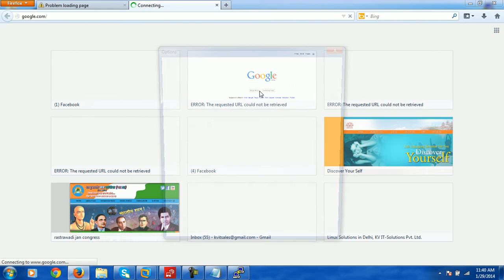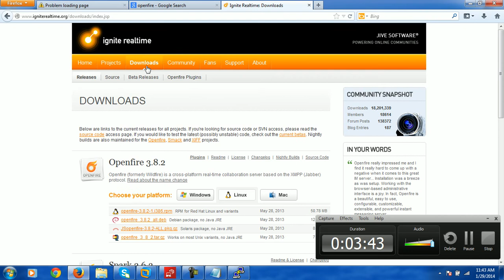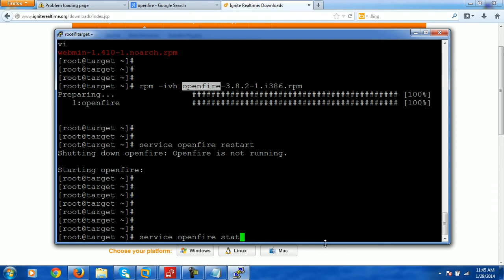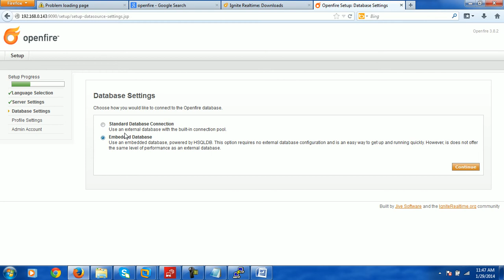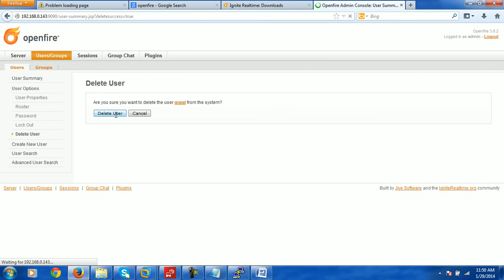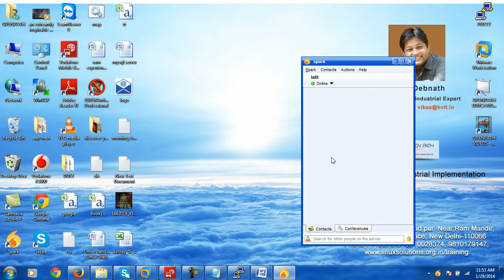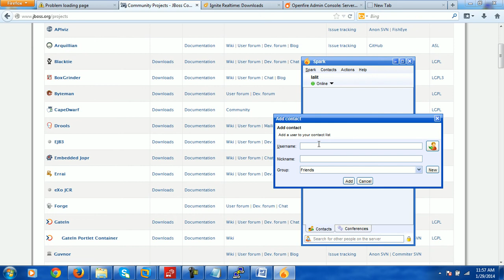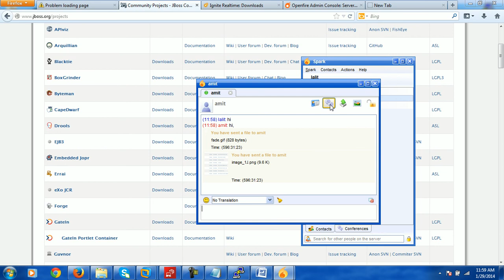OpenFire Chat Server Installation, Configuration in Hindi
A tutorial video from one of the best consultant and trainer from North India